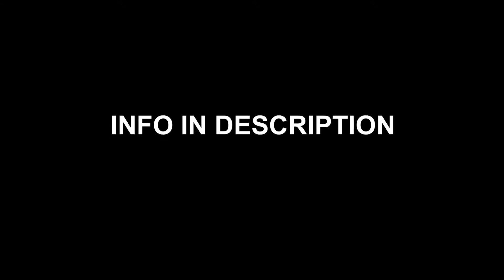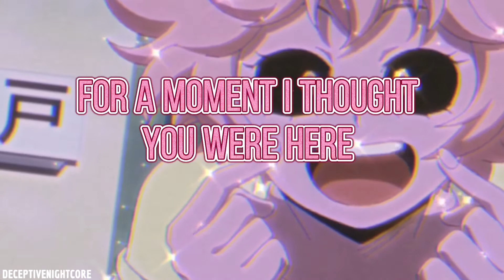【Nightcore】Runaway (cover)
Cover Artist: Abbey Glover

Artist: AURORA

Character(s): Mina Ashido